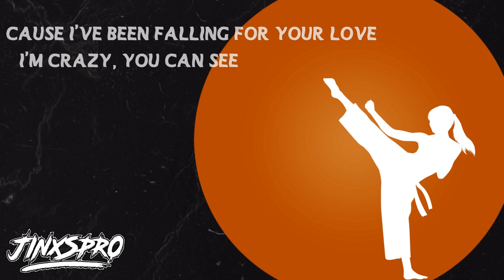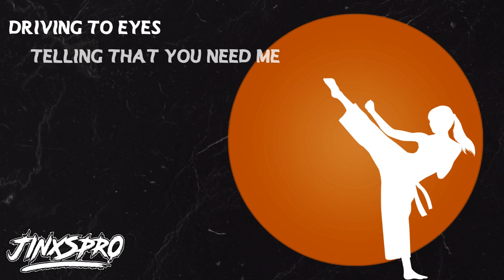JINXSPR0 - Fighting For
▬▬▬▬▬▬▬▬▬▬▬▬ஜ۩۞۩ஜ▬▬▬▬▬▬▬▬▬▬▬▬▬
▬▬▬▬▬▬▬▬▬▬▬▬ஜ۩۞۩ஜ▬▬▬▬▬▬▬▬▬▬▬▬▬
MUSIC
"Fighting For" by JINXSPR0
on @UNDERPAIDMEDIA Underpaid Media
▬▬▬▬▬▬▬▬▬▬▬▬ஜ۩۞۩ஜ▬▬▬▬▬▬▬▬▬▬▬▬▬
-Keep in touch with me!-
▬▬▬▬▬▬▬▬▬▬▬▬ஜ۩۞۩ஜ▬▬▬▬▬▬▬▬▬▬▬▬▬
[Copyright Statement]
This video is not intended to infringe any copyright laws in any way. This is for the sole purpose of entertainment.

00:00 Intro
00:32 Drop
01:16 Break
02:02 Drop 2
02:32 Outro